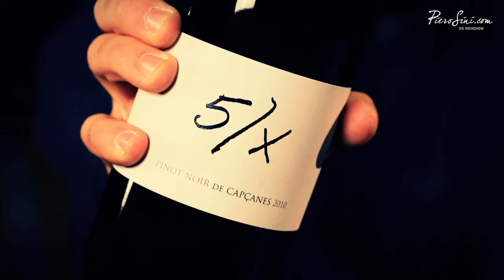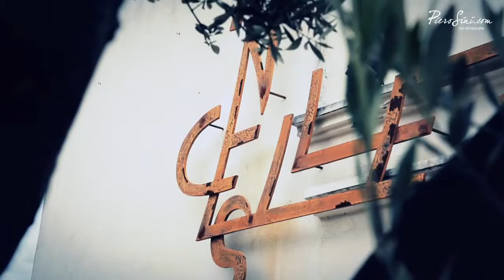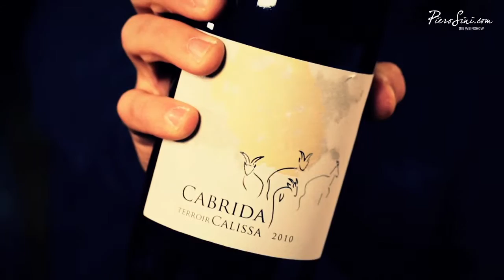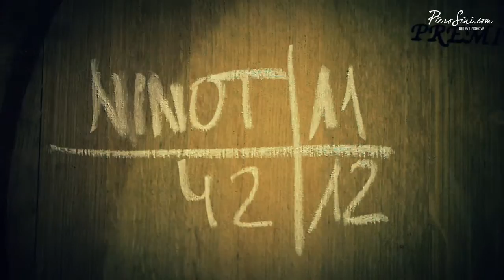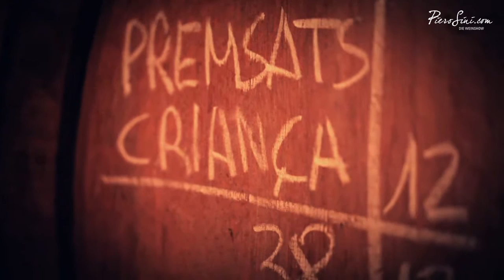Celler Capçanes with Jürgen Wagner Revisited part.2 #086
Never ever drink a Pinot Noir from D.O. Montsant? Better think twice! Piero and Jürgen Wagner, the export manager of Celler de Capçanes are tasting Cabrida and the unkown Pinot Noir. Don´t blame me, but unfortunately this interview in German. I´ll add some English in the future... (December 2. 2013)

FEATURED WINES ---

CELLER CAPÇANES. PINOT NOIR DE CAPÇANES
Country: Spain
Wine region: Montsant
Locality: Capçanes
Vintage: 2010
Classification: D.O. Montsant
Variety: Pinot noir

This Pinot Noir 2010 reveals aromas of raspberries, cherries, strawberries, dried leaves and earth. Strong and elegant at the same time. With a round and warm fruit on the palate. Intensive with a faultless and refreshing acidity. Fine-grained tannins and very approachable tannins. Really well structured. This Pinot Noir is a discovery. Best now through 2025 (December 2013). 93 PS

CELLER CAPÇANES. CABRIDA CALISSA
Country: Spain
Wine region: Montsant
Locality: Capçanes
Vintage: 2010
Classification: D.O. Montsant
Variety: Garnacha

The Cabrida “Calissa” is 100% Garnacha and exhibits really fragrant and complex aromas of blackberries, blood orange, mulberries, fine dark chocolate and mocha. Extremely focused and precise. Mineralic. It comes along with an ingenious structure and juiciness. This ain-t a fat boy. It-s more a perfect interpretation of the Calissa (chalk) terroir of Capçanes. Refreshing and harmonious acidity with high quality tannins. Long finish. Full of minerals. Best now through 2030 (December 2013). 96 PS